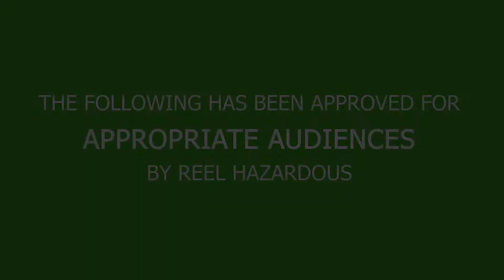WHAT IF..? Captain America Became a Fisherman | FISHING with an AVENGER | Post-Credit Scene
In this video we take out a guy named Steve Rodgers (no relation to Mr. Rogers) (I don't think anyways) a.k.a. Captain America! You see, even super heroes need a fishing break from time to time. They are in a high stress environment and need to relax. Today we put Capt. America on his first Kingfish and Red Snapper.

Follow Chase (a.k.a. Capt. America)

We were fishing by our friend, Capt. Chris Clifton.

PRODUCT LINKS:
Luna Sea Cush-It Floating Rod Butt Cushion
Reliable Fishing Products Kill Bag 30"x72" Insulate Fish Cooler Bag
Sea Anchor Drift Sock
Pelican Elite 50 Quart Cooler
For most baits I use 40lb camo wire that is NON-COATED.
Spro Power Swivel-Pack of 50 (Black, Size 6)
Image Skincare Prevention+ Daily Ultimate Protection SPF 50 Moisturizer:
Hooks:
I typically use a #6 treble hook when fishing with pogeys (menhaden) or ribbonfish.
If I am using Blue Runners or Goggle Eyes in a tournament I might go up to a #4 hook though.
Most reels I use are TLD 20's. These are great all around reels though for Kingfish a reel with a faster retrieve is more ideal, like a torque, fathom, or speed master.
Kingfish Rig Bag (Regular)
Insulated Fish Bag we use (Great for holding your ice longer and transporting your fish later)